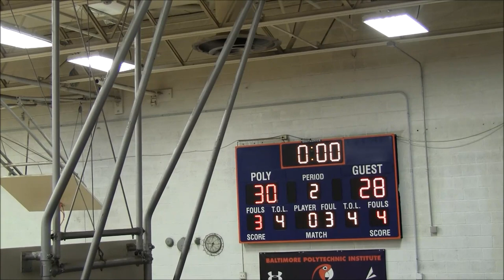DWV Warriors vs FOE 1st Half- 2019 Brunson League Championship Game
12 DMV Warriors vs 2 FOE
2019 Brunson League Championship Game
@ Baltimore Polytechnic Institute

Apps